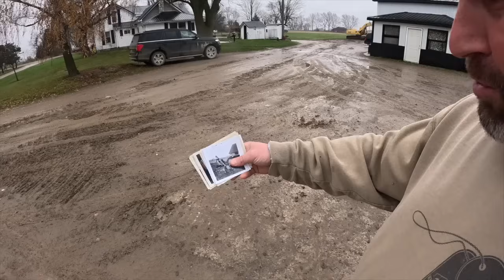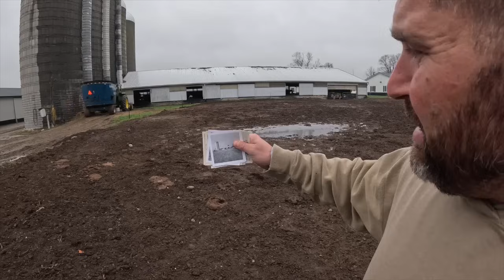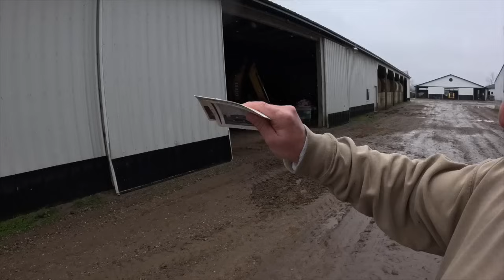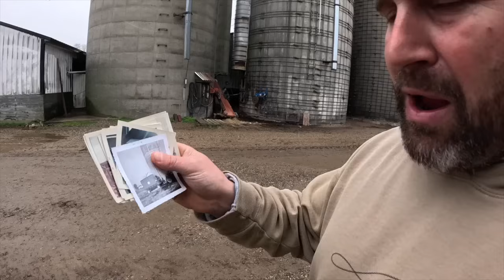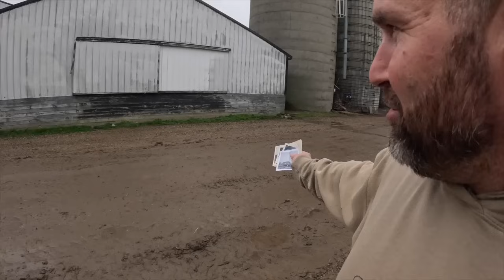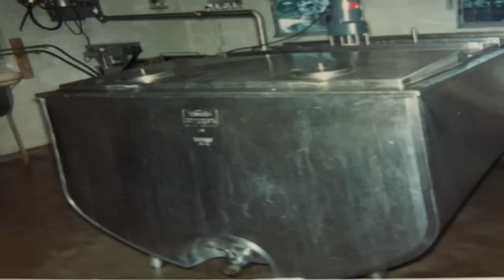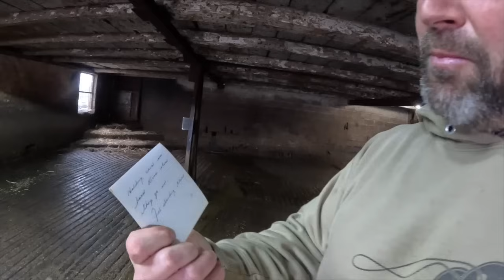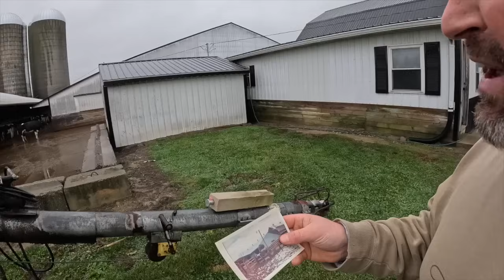Grandma Sends Pics to Son in Vietnam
FAMILY DAIRY/CASH CROP FARM LOCATED IN MICHIGAN!

This channel is about my life as a farmer, and I hope you take the time to watch all my videos! I am a third generation dairy /crop farmer who loves what I do and want to share it with you! We farm in Michigan where we grow hay, corn, soybeans, and wheat, while milking almost 200 cows twice a day.

-My goals are to motivate and educate my viewers!